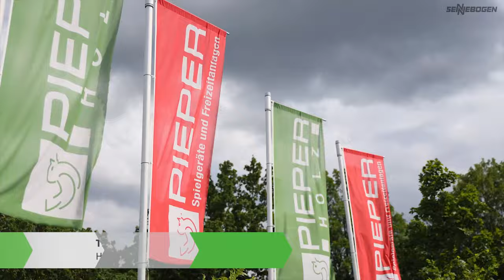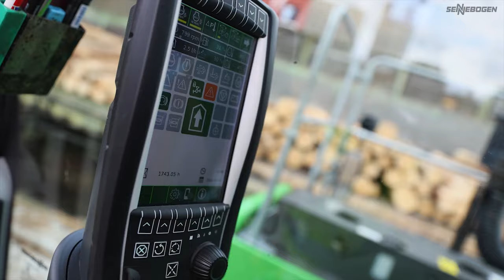Timber handling with electrical drive - SENNEBOGEN 735 E Electric Drive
Check out the insight that Andreas Nölke, operator of a 735 E GED at the saw mill Pieper from Olsberg in Germany, gives into the work of the new diesel-electric material handler from SENNEBOGEN. The pick & carry machine is suitable for the challenging use in sawmills and inspires with high operating cost savings of up to 30%. Even in trailer operation and on gradients of up to 12%, the 735 E GED proves to be the ideal machine for demanding timber handling.